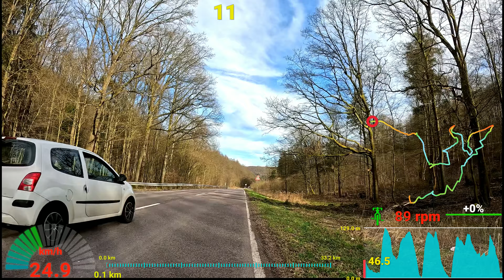70 minute Indoor Cycling Workout Telemetry Data 4K Video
Spring Classics Indoor Cycling Workout on small empty Roads
OutdoorMaster HAWK HD PHOTOCHROMIC and ENHANCE Bike Sunglasses